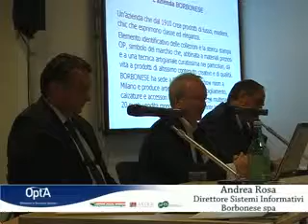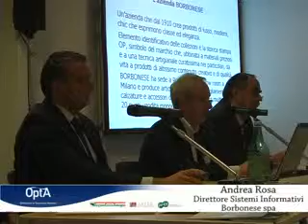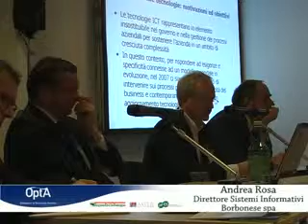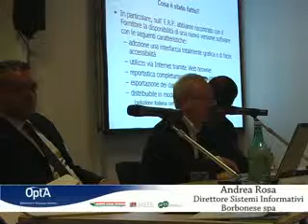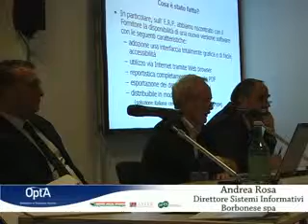Opta incontra Borbonese 1a parte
OPTA, Opportunity By Technology Adoption è un'iniziativa di dialogo e confronto con le imprese della regione Emilia-Romagna sulle soluzioni tecnologiche e la relativa adozione